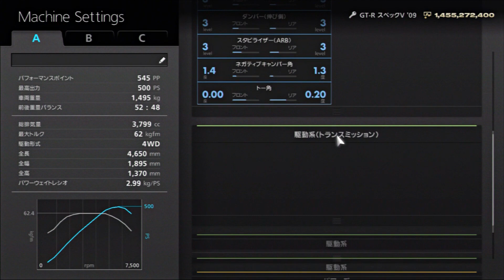Vol.38『グランツーリスモ6』実況プレイ 国際Aクラス リアルサーキットツアーズ Rd2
ども、Fine　D　Lineキット事、パピーでございます。
グランツーリスモ6を気のみ気のまま実況プレイしております！
今回も引き続き国際Aクラス　リアルサーキットツアーズをやっていきます。
第二戦目はブランズハッチGPサーキットです。使用車種はR35　GT-Rです。
フルカスタマイズの車高調とトランスミッションを組んでさぁどうなるか!
再生リストも作成しましたので気になった方は是非下のURLをクリック！

サラリーマンで平リーマンなので時間は不定期ですが、毎日1本は動画をアップしてまいります！
●『グランツーリスモ６ 初回限定版 -15周年アニバーサリーボックス』
●Sony Computer Entertainment
●PS3版　7,600円（税抜）